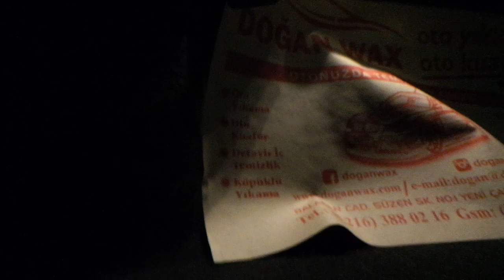Nissan Qashqai Araç içi yer LED aydınlatma uygulaması